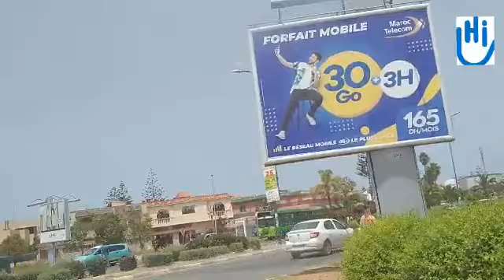مناظر من الطريق بين ابن سليمان والمحمدية🌳🌳🌾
جولة ومناظر طبيعية من نواحي ابن سليمان والمحمدية